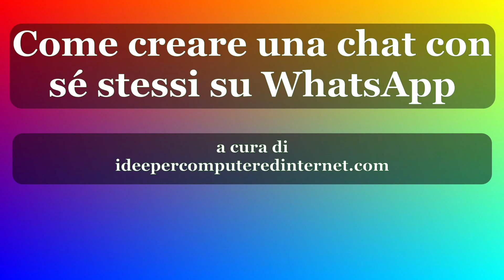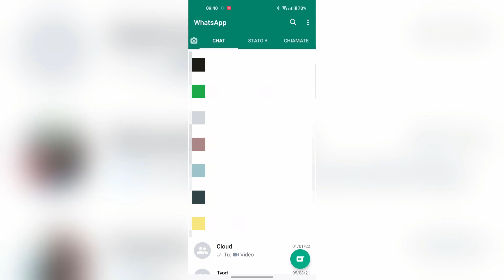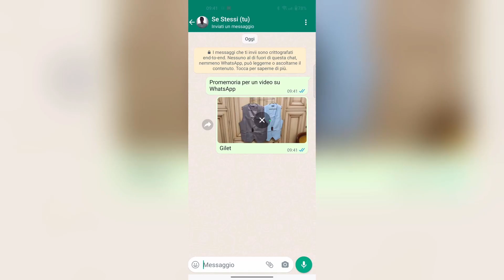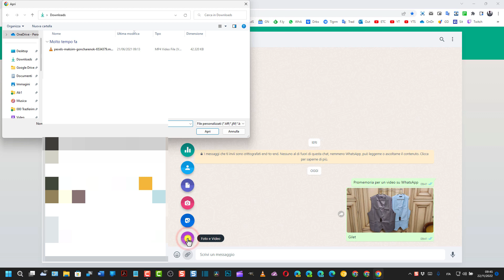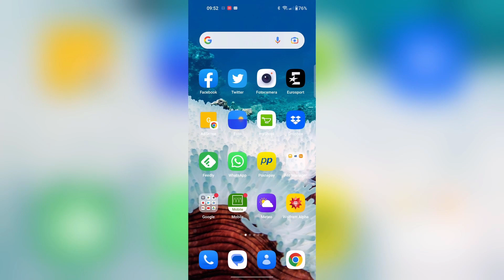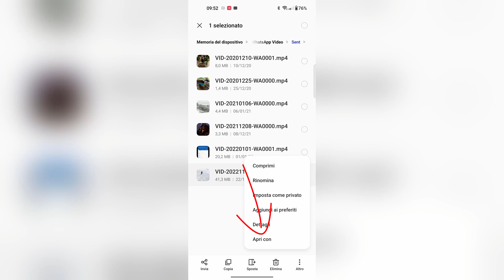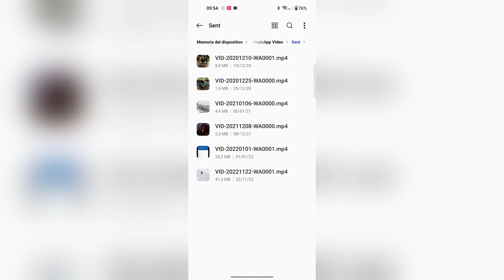Come creare una chat con noi stessi su WhatsApp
Una nuova funzionalità di WhatsApp permette agli utenti di creare una chat con sé stessi. Può servire per prendere appunti al volo, per salvare immagini, video e link. Tutto quello che si è inserito nella chat da mobile sarà accessibile anche da WhatsApp Web e viceversa. I video inseriti nella chat da browser desktop verranno salvati nel mobile con la stessa risoluzione mentre i video inseriti da mobile subiranno una riduzione della qualità quando si scaricheranno da browser desktop.

0:00 TITOLO
0:11 INTRODUZIONE
1:10 CHAT CON NOI STESSI DA DESKTOP
1:22 CHAT CON NOI STESSI DA MOBILE
1:42 APPUNTI COME MESSAGGI
2:10 INVIARE FILE IN CHAT
2:30 SALVARE LINK
2:47 FILE TRASFERITI
3:38 TRASFERIMENTO VIDEO IN 4K
4:18 VIDEO 4K DA MOBILE
4:44 FILE MANAGER
5:09 APERTURA VIDEO 4K
5:35 INFORMAZIONI VIDEO